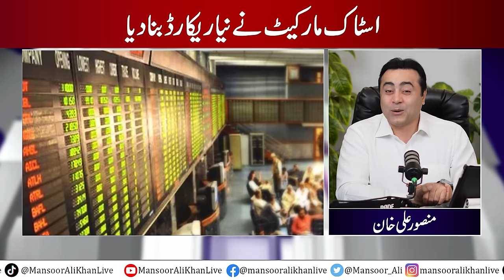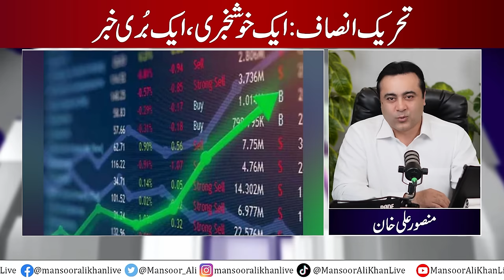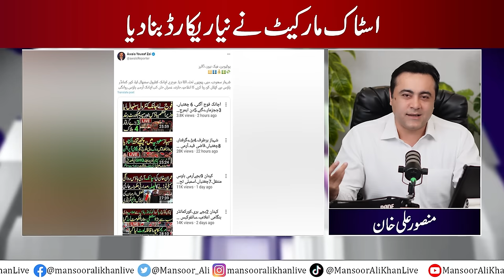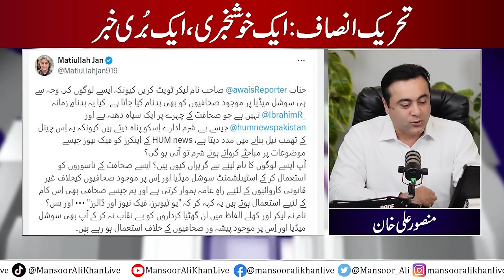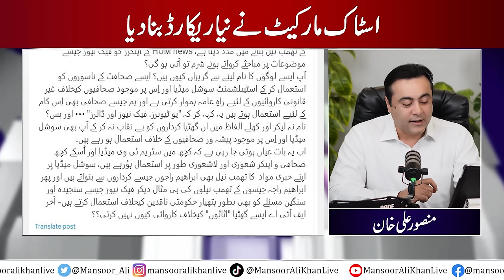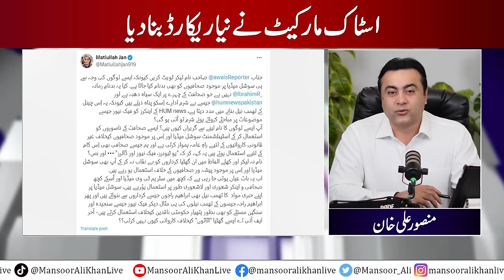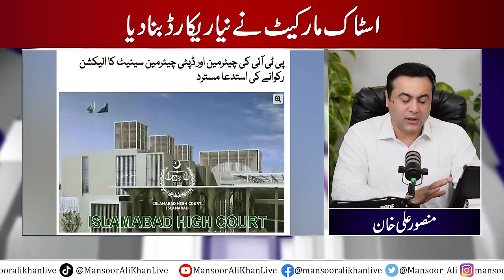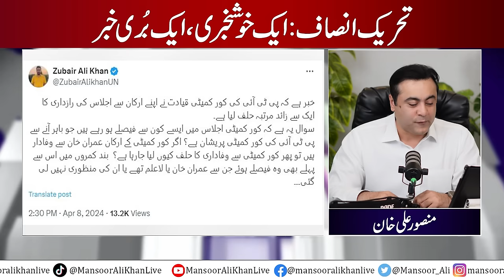One Good and one Bad News for PTI | A New Political Party is coming | Stock market hits a new record